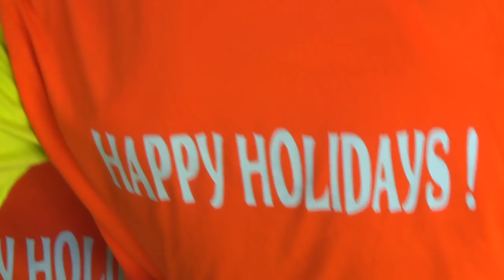President Kagame and First Lady Jeannette Kagame take part in kigali city walk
President Kagame and First Lady Jeannette Kagame take part in the Kigali city wide work out alongside residents as part of the monthly carfreezoneday dedicated to pedestrians sports and cyclists Following the car free day, President Kagame and First Lady hosted children from across Rwanda’s 30 Districts for the end of year children’s Christmas party